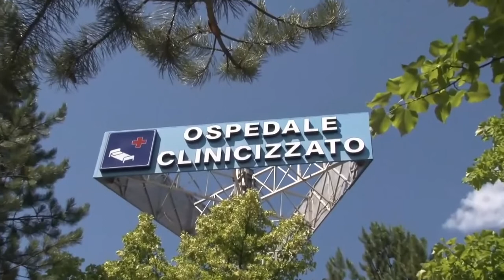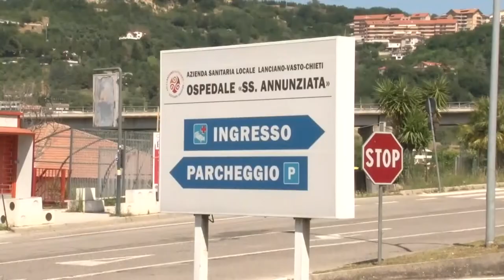Fondi ospedale di Chieti. Tensione nella maggioranza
Botta e risposta all'interno della maggioranza in Regione per i fondi da destinare al SS Annunziata di Chieti. Secondo il capogruppo di Forza Italia Mauro Febbo destinerà solo 49 dei 60 milioni promessi per gli interventi di riqualificazione del nosocomio. Pronta la replica dell'assessore alla Salute Nicoletta Verì